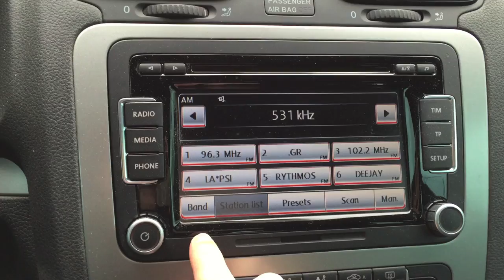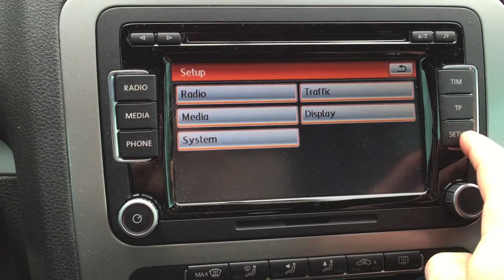VW RCD 510 Hidden Menu 2017